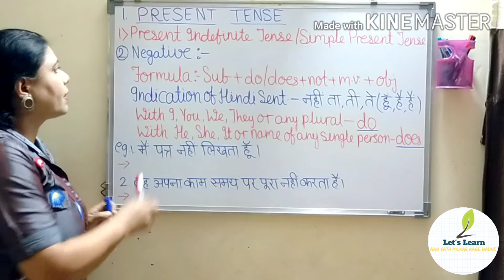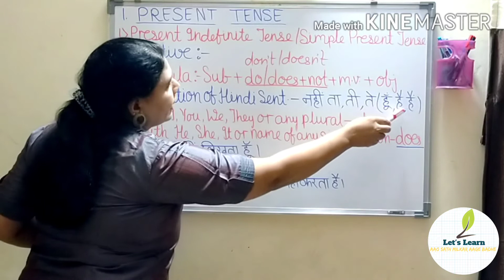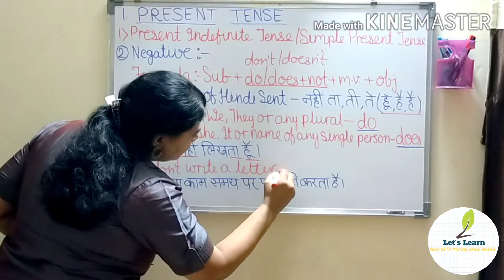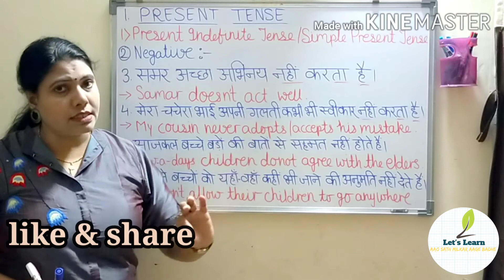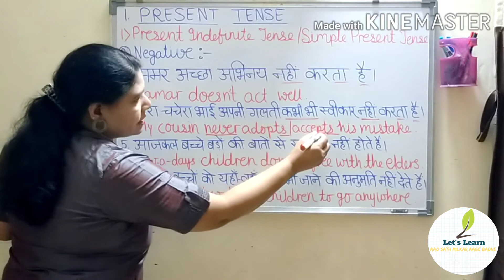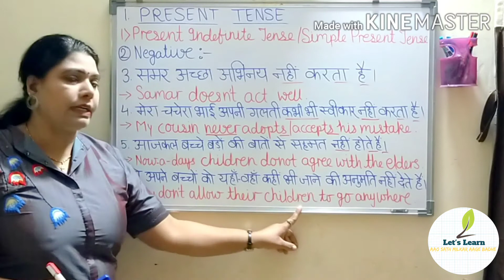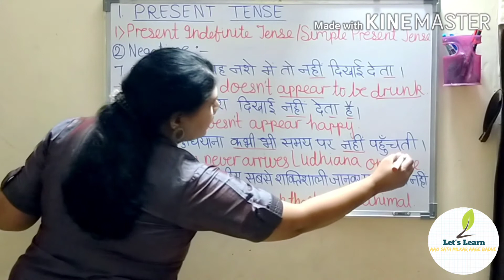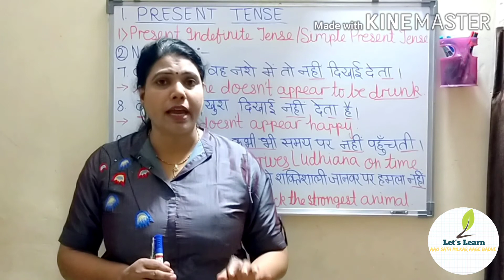Let's Learn|Lect-45|Present indefinite Tense|in negative|for English speaking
This video is on PRESENT indefinite tense in negative for Spoken English...
Have you watched our previous TENSE video's?
Guys don't do the mistake of skipping these imp chapters. coz doing this won't lead you any where. and that's the fact. I'm breaking these imp topics into small and easy way so that you can Learn these imp topics easily.
I know my mascots won't do this mistakes. but those who are new to the channel. they will slowly settle down.

Sentences raatt kar kuch faiyda nhi hoga aise aap English bolna nhi sikh paoge. agar acchi English bolna sikhna h aapko. to aapko bass formula, indication aur words matlab jo words k topic hum karte h words words yaad rakhna hai. naaki ki sentences

Yeh saari cheezein grammar improve karne me bhi help karengi...

Hum sentences ratt kr faratte daar english nhi bol payenge. yeh aap acche se baat bandh le.
Mera moto apko sentences ratta na nhi h sentence ko frame karna sikhana hai.
Aap bass mere dikhaye raste pr chalte rahiye. aur fir dekhna apko acchi English bolne se koi rok nhi sakta.

Lect-43-Rules of simple PRESENT TENSE